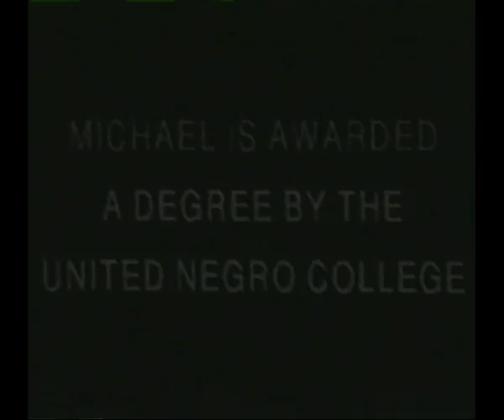Michael Jackson at the United Negro College Fund (1988)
Michael Jackson is joined by his friends Elizabeth Taylor, Liza Minnelli, Whitney Houston, Quincy Jones as he receives special honors for his contributions to the UNCF.  Michael Jackson also gives a speech.

NOTE: The stupid special effects during Michael's speech are not my doing. Thats the way it was edited. I wish there was a way I could remove them.